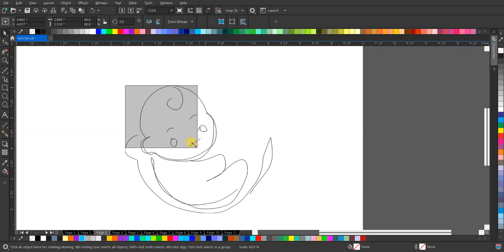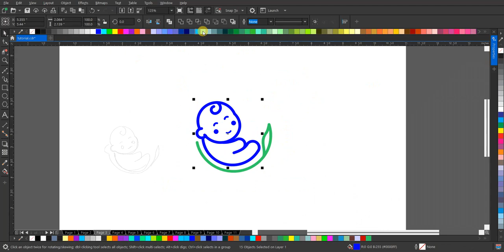Menginspirasi dengan Desain Logo Lineart Style 'Baby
Nikmati keindahan desain logo dalam gaya lineart yang memikat, menggambarkan kelembutan dan kehangatan bayi. Saksikan transformasi garis-garis menjadi karya seni yang memukau tanpa kata-kata. Mari kita temukan keajaiban dalam kesederhanaan! 🎨✨